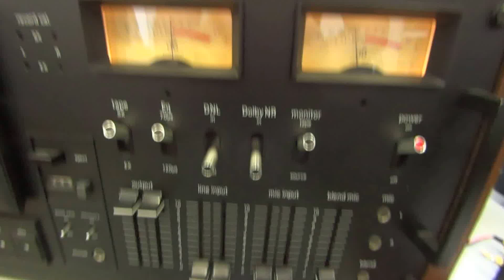Вершина, В Высоцкий & Nakamichi 1000 II, Trio LS-505, ANNA Audio GU-48 SE Amp